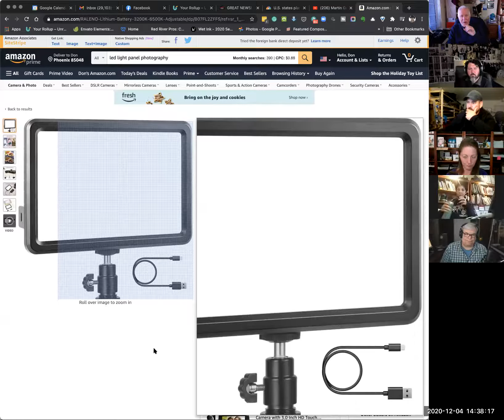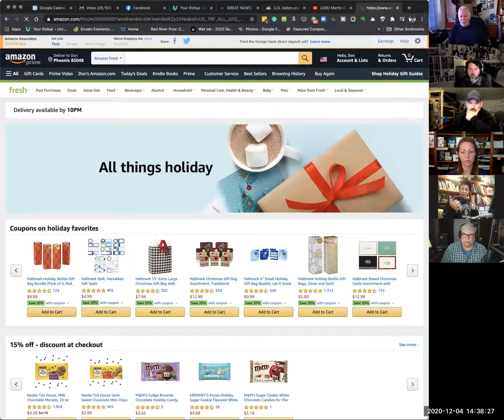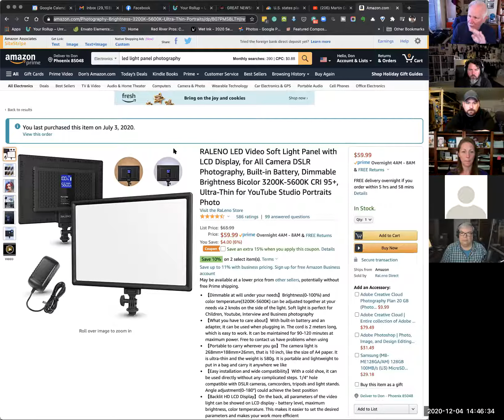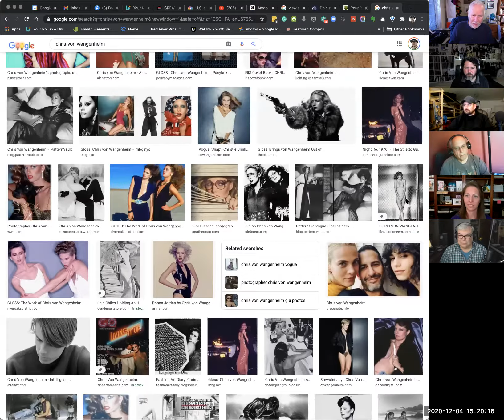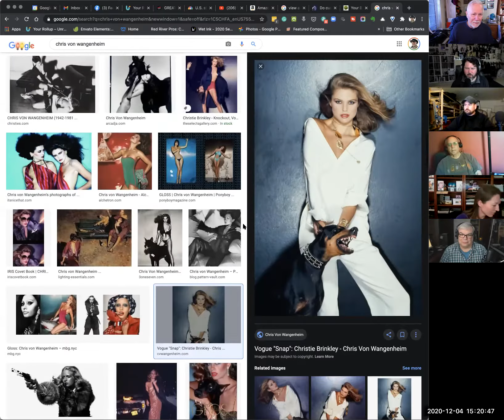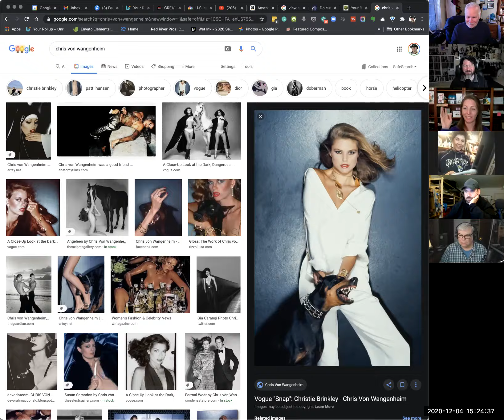Photo Talk Friday December 4 2020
This week we discuss packing for gigs - large and small. Lots of other fun stuff as well.